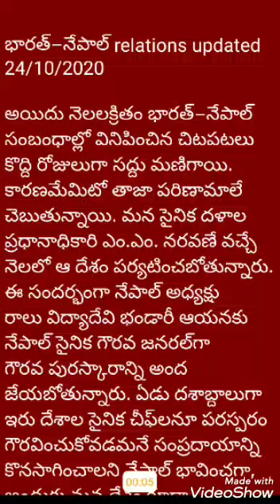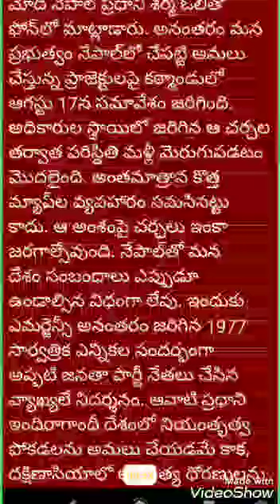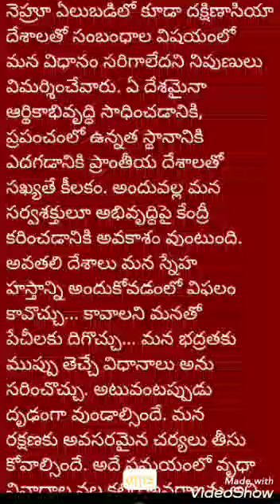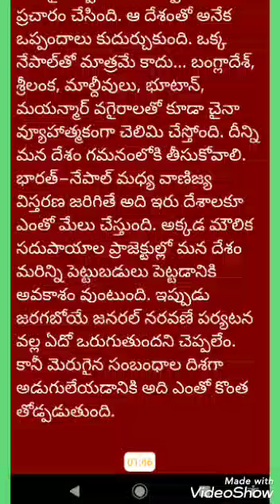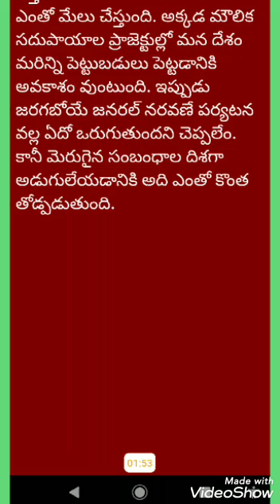భారత్‌–నేపాల్‌ relations updated 24/10/2020